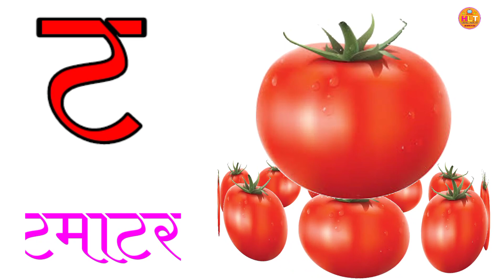क से कबूतर | a se anar | छोटा से अनार | a se anar aa se aam, a for Apple | Hindi Love TV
chhota bada a se anar,
Abcd, A for Apple | अ से अनार | छोटा बड़ा, Chhota bada | क से कबूतर, ase anar,aa se aam,
@hindi varnmala
 धन्यवाद